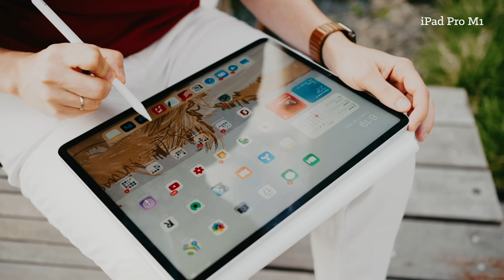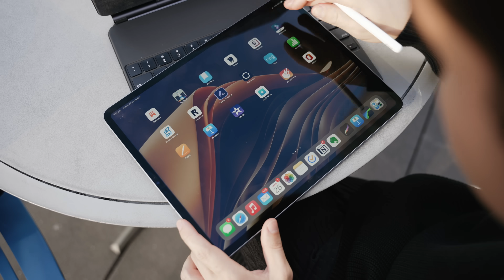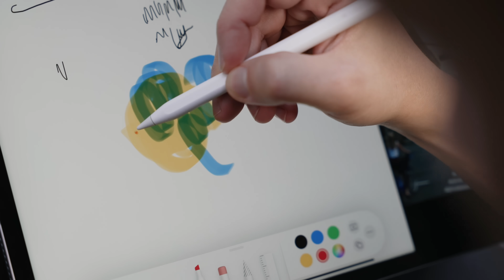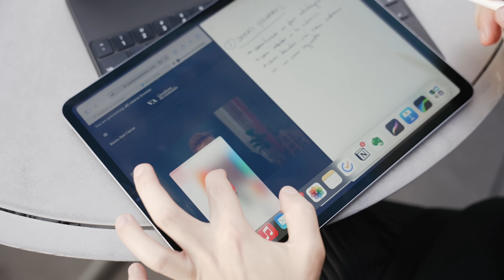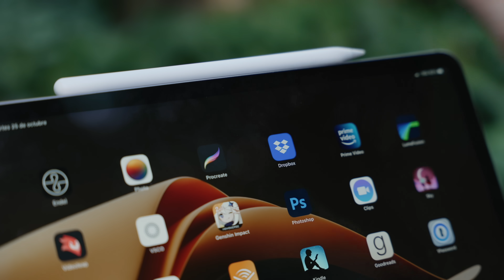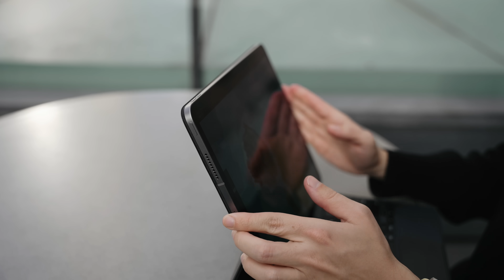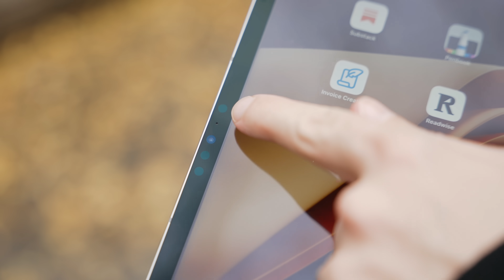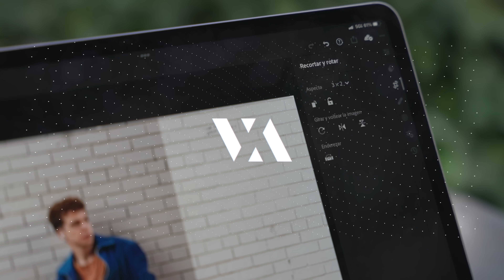iPad Pro M2 | Review en español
Apúntate al Curso para Creadores de Contenido que he hecho en: cursocreadores.com
El nuevo iPad Pro M2 parece que solo ha actualizado el procesador, pero realmente, Apple lo que ha hecho es darnos unas pistas muy importantes de hacía donde va el iPad, más en concreto, el iPad Pro de 12,9", el futuro que le espera pasando por convertirse en un PC (poco tradicional) que hace cosas que tu PC tradicional sueña con hacer: hola Apple Pencil.